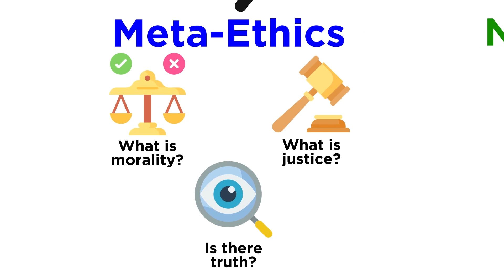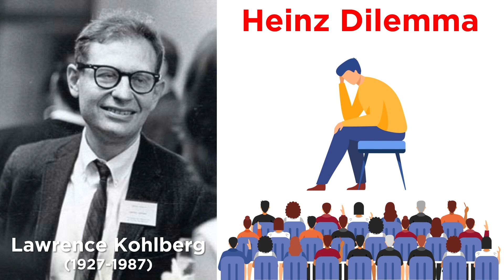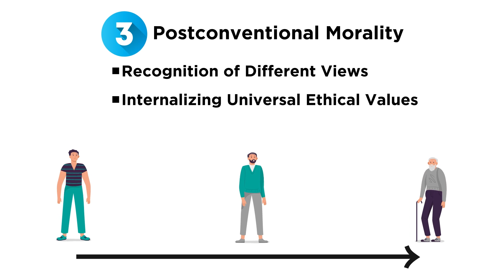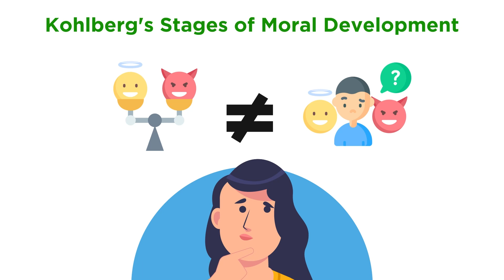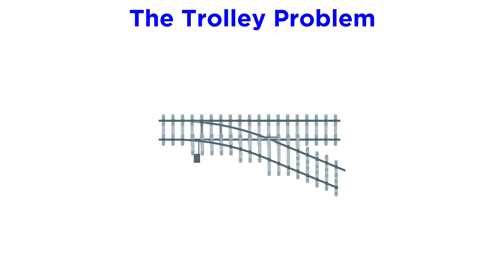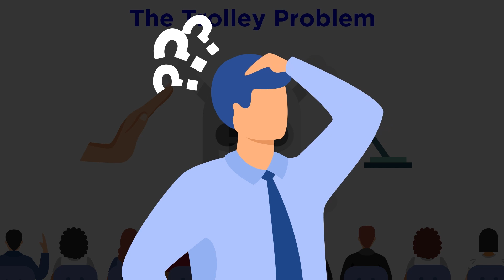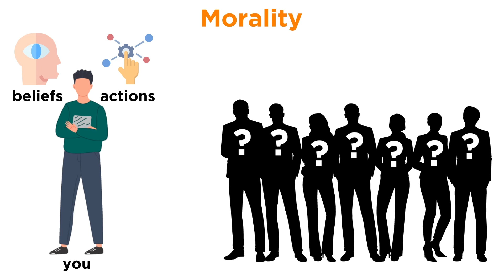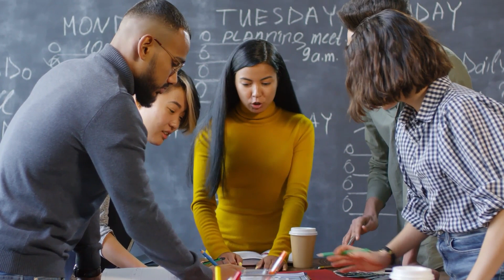The Psychology of Morality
What does it mean to do something good or bad? How do we know what's good or bad? How do we even know that this is a reasonable question to ask? Psychologists have been studying morality for a long time, examining how our sense of morality develops over time, and the ways that we arrive at certain decisions based on our conception of morality. This is a pretty hefty topic, but let's dig into it now. And yes, we will cover the Trolley Problem!